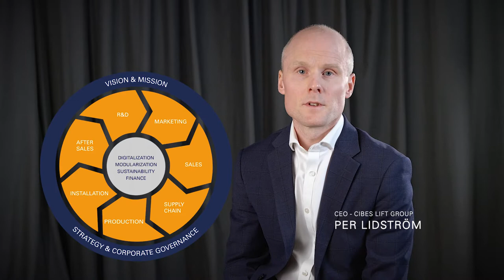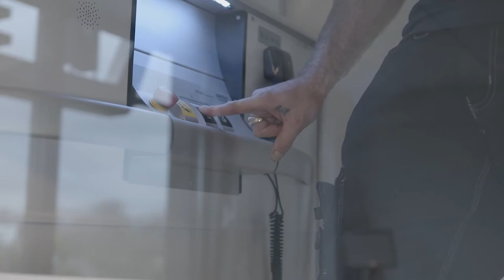Sustainability TheCibesWay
At Cibes, we strive to elevate sustainability. Listen to Cibes Lift Group CEO Per Lidström and Sustainability Manager Anne-Lie Lindqvist to learn more about how we integrate sustainability into the core of our business strategy.